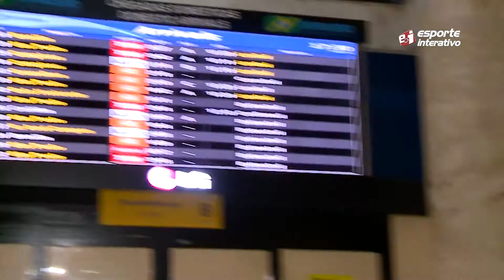Santos desembarca no Rio de Janeiro focado na Copa do Brasil!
Partida do time paulista pode ter Robinho e Geuvânio no ataque.